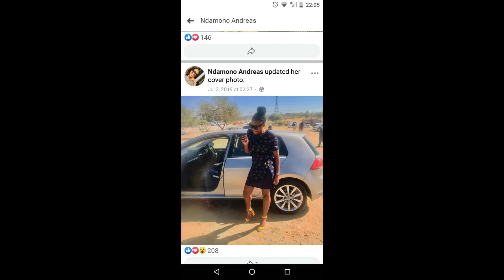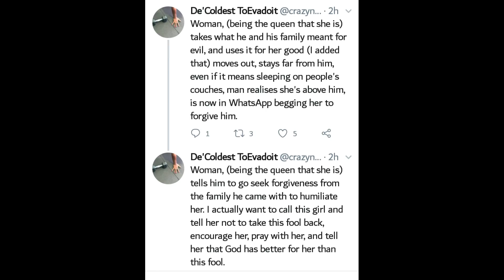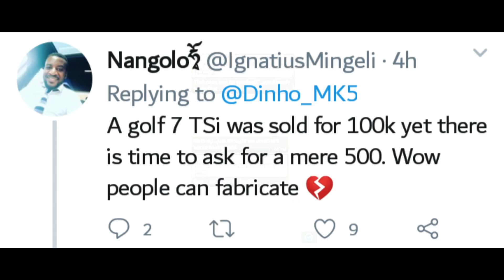THE GOLF-7 DRAMA EXPLAINED